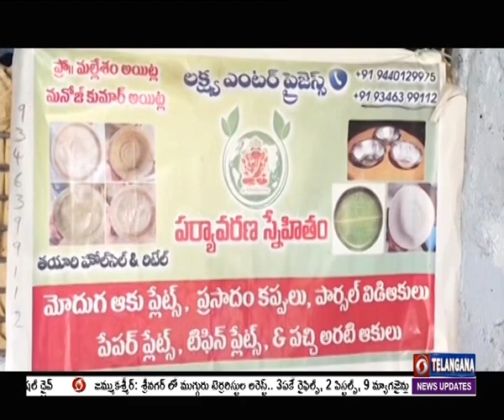Sircilla - Special story on Eco Friendly Plates Industry | 🟥 DD News Telangana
ప్లాస్టిక్ వాడకాన్ని నిషేధించేలా అవగాహన పెంచుతూ ప్రత్యామ్నాయంగా పర్యావరణ హితంగా విస్తరాకులతో ప్లేట్ల తయారీ చేస్తూ అందరికీ ఆదర్శంగా నిలుస్తున్నారు సిరిసిల్లలోని ప్రగతినగర్ కు చెందిన యువ దంపతులు. ఈ విధంగా పర్యావరణ కాలుష్య నియంత్రణలో భాగస్వాములవుతున్నారు. ప్రకృతి సిద్ధమైన విస్తరాకు ప్లేట్ల తయారీతో స్వయం ఉపాధి పొందుతున్న సిరిసిల్ల యువ దంపతులపై దూరదర్శన్ అందిస్తున్న ప్రత్యేక కథనం.